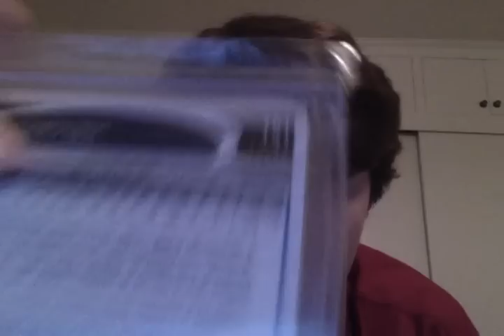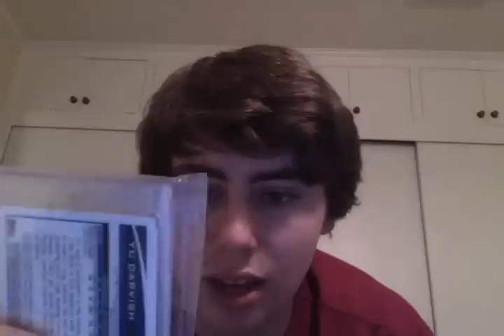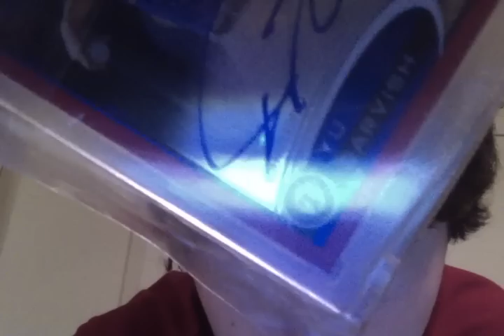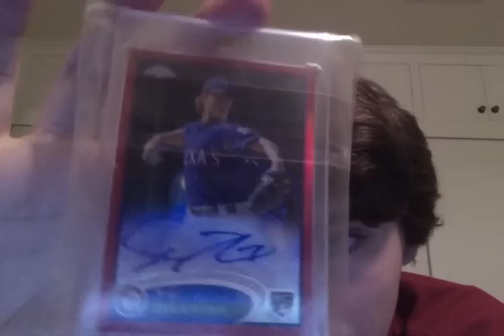RED DARVISH AUTO GOING ON EBAY TOMORROW. OFFER NOW!!!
this is for those of you who have pmed me asking about the darvish, it is now available so feel free to make offers. paypal only if it is a cash offer. thanks! don't forget to subscribe! :D